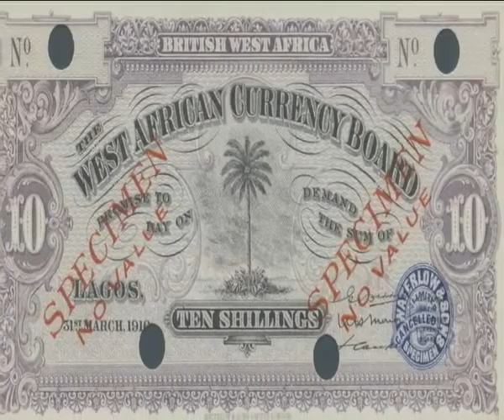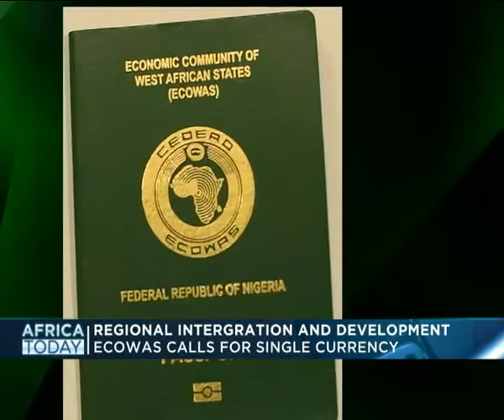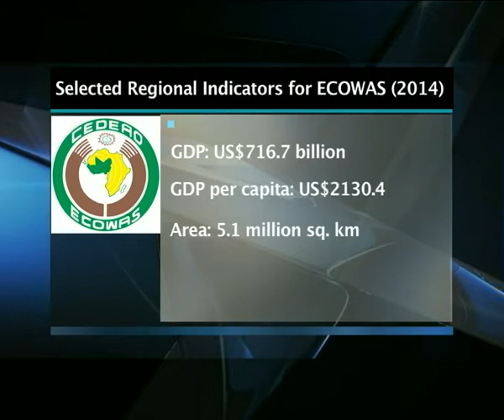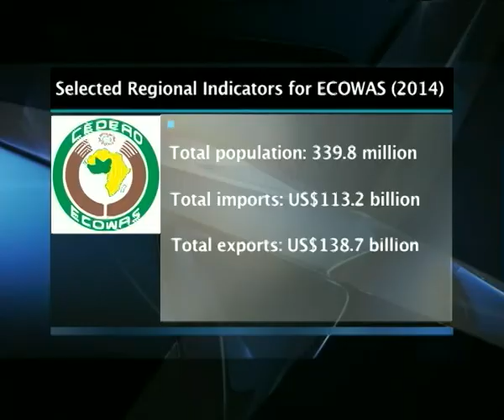Africa Today on ECOWAS Parliament